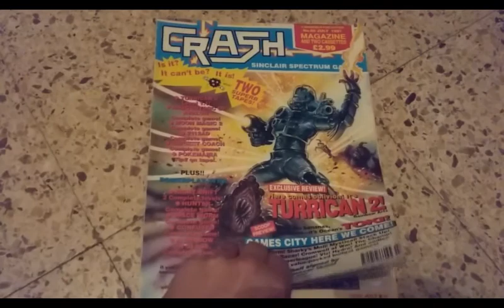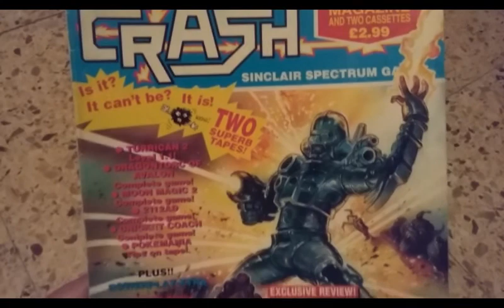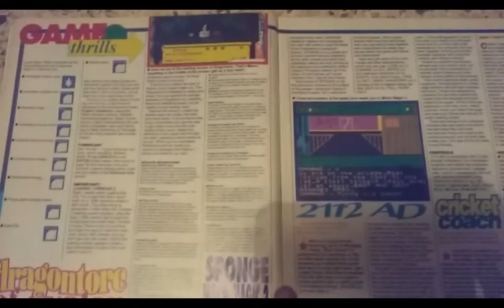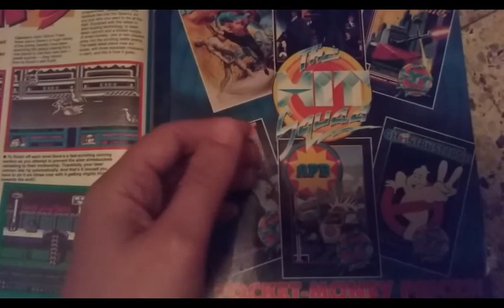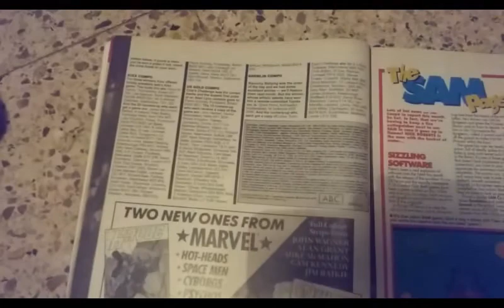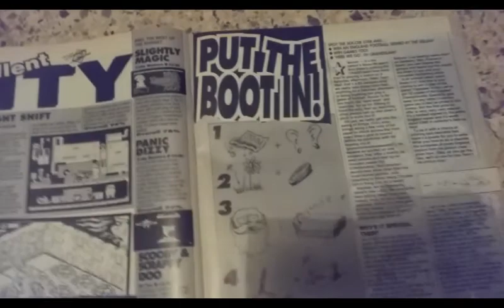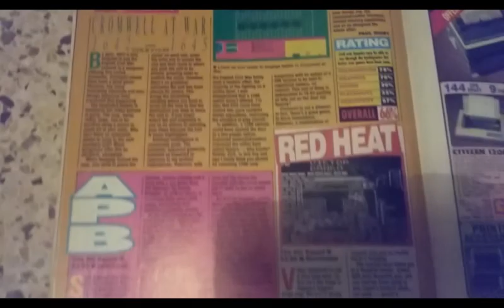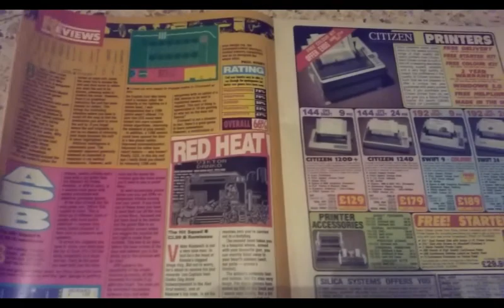Reseñas de papel: Revista Crash número 90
En esta ocasión reseño una revista inglesa... ¿que me parecerá? :)